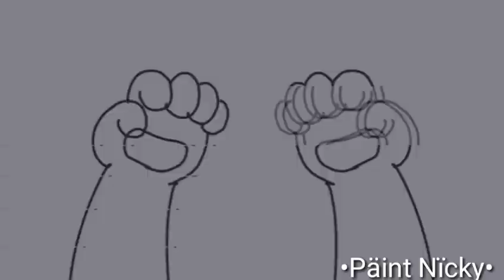🐽🐷Panic Room🐷🐽//Roblox (piggy) meme animation